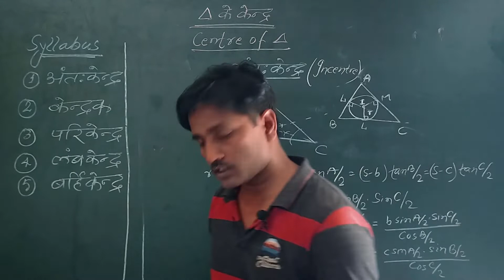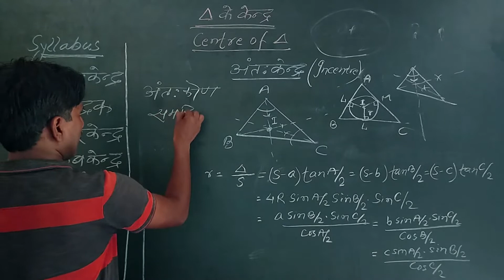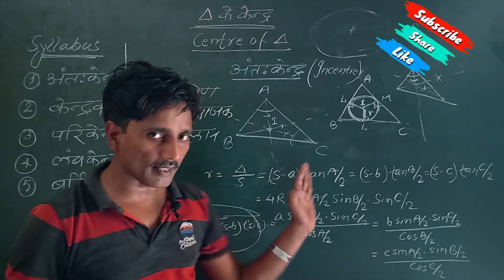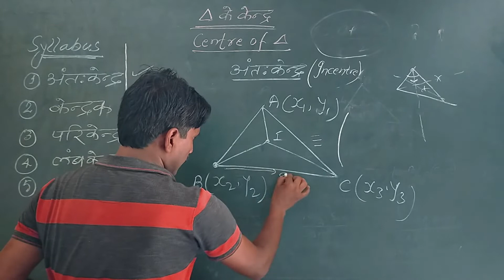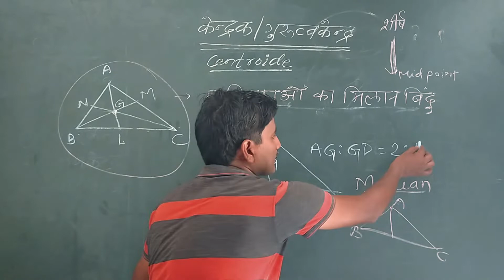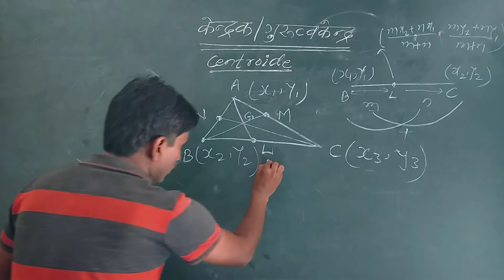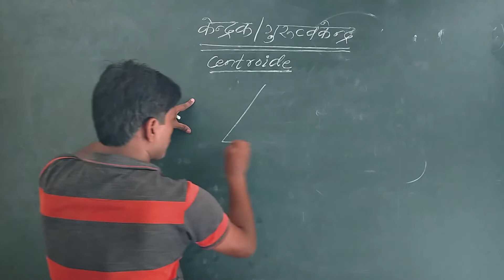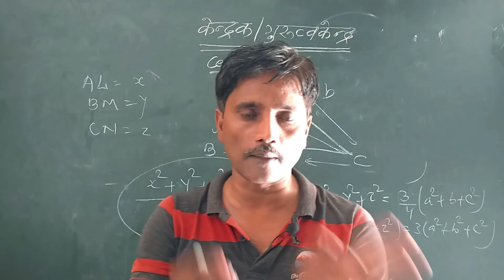त्रिभुज के केन्द्र(Centers of a Triangle ||अंतःकेन्द्र(In Center)|| केन्द्रक(Centroide)|| By-Uma sir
- MOTIVATIONAL STORY/SPEECH
-CHEMISTRY CLASS
- PHYSICS CLASS
- MATHEMATICS CLASS
- HISTORY
- GEOGRAPHY
- CIVICS
- ECONOMIC
- SSC
- RAILWAY
- NEVY
- POLYTECHNIC
- AIRFORCE etc